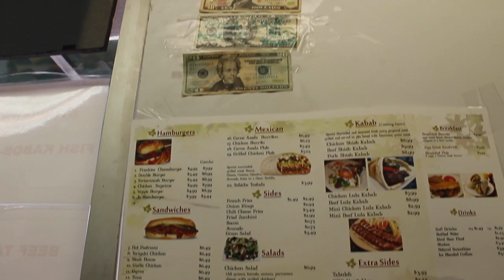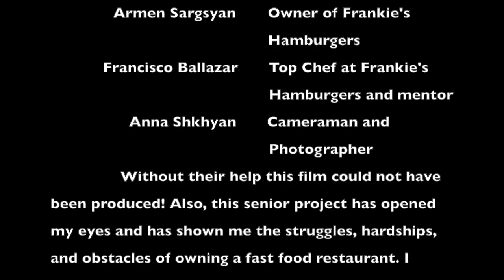Senior Project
This video is about my Senior Project at Clark Magnet High School.